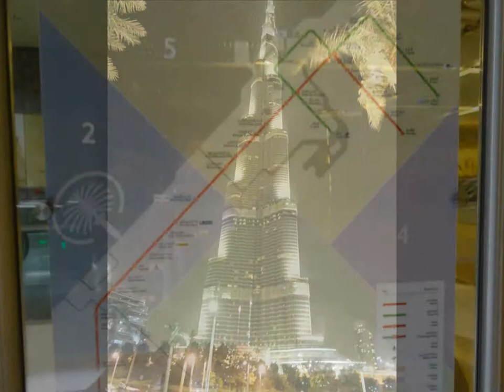Обзорная экскурсия по Дубаю.